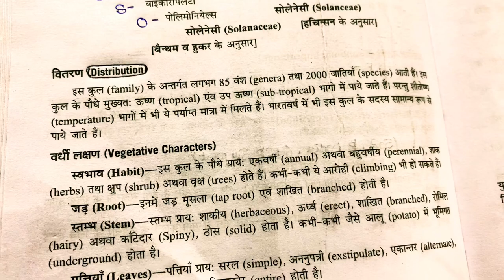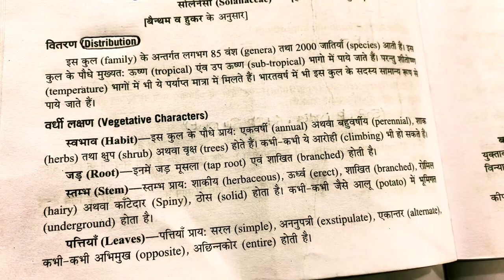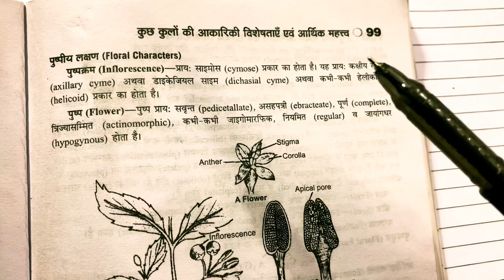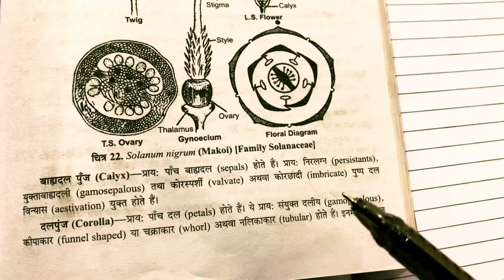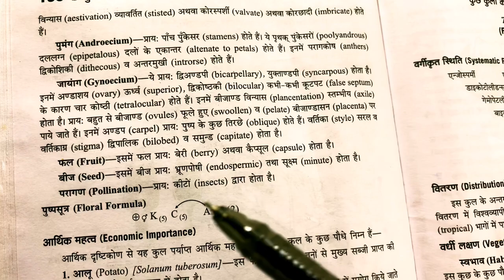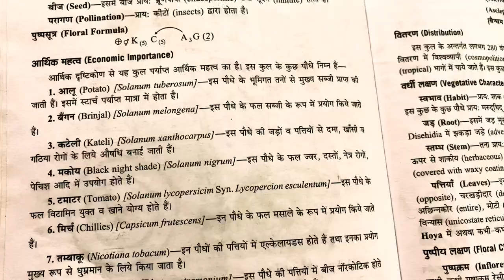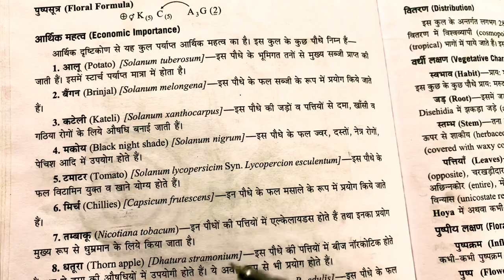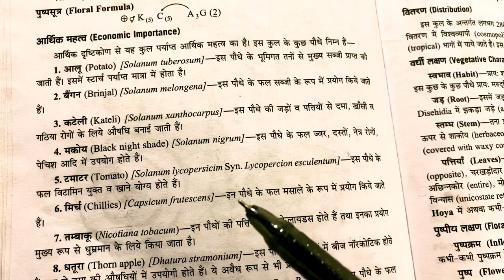Family Solanaceae in hindi || BSc Second year Botany 3rd Semester